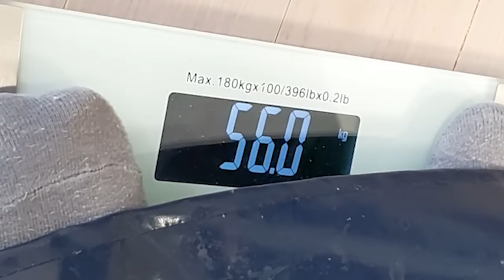(eng) 80만원대 14kg 대왕 민어를 해체해보쟈!!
안녕하세요! 수빙수tv의 수빙수입니다 !!
혀러분 여름철 하면 보양식으로 먹어야한다는
민어를 갖다가 가죠고 와봤는데여rrrrr
승모근이 아직도 뻐근 하네여rrrrr 카캌카캌카ㅏㅏㅋ카ㅏㅋ
80만원ㄷㅐ .. 정말 너무 비싸지만
좋은 경..험 이었습ㄴ...ㅣ다
우리 빙구님들은 ... 여름철엔
(수) 빙수 많이 드세여rrrrrrrrrrrrrrrrrrr
(민어는 누가 사준다하면 드세여r ..ㅎ)

수빙수
성팩이
애미넴